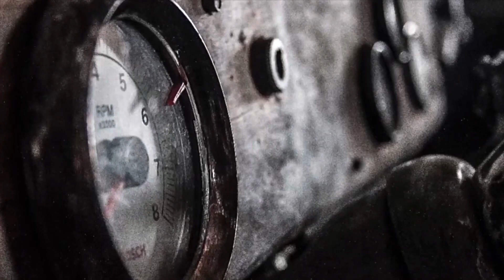American Legion Fairgrounds 2023